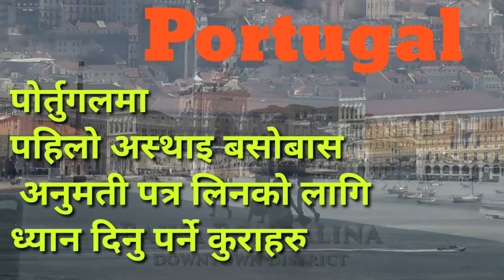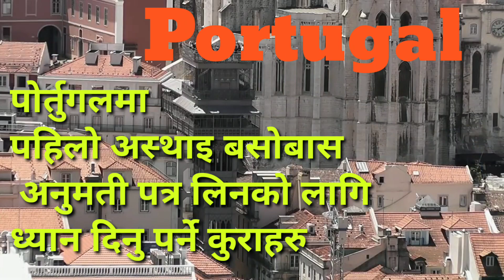portugal को बारेमा जानकारी | अस्थाईअनुमतिपत्र बनाउदा ध्यान दिने कुरा | how to go portugal कसरी जाने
if you can’t fly, then run,
if you can’t run, then walk,
if you can’t walk, then crawl,

१. यो जीवन अरूको लागि होइन भने यो जीवन नै होइन ।

२. शान्ती मुस्कानबाट सुरूवात हुन्छ ।

३. हिजो गइसक्यो, भोली आएकै छैन, हामीसँग आज छ । आउन यसैलाई मनाऔं ।

४. यदि तिमीले सय जनालाई खुवाउन सक्दैनौ त एक जनालाई खुवाउ ।

५. सबैभन्दा ठूलो रोग कसैका लागि केही बन्न नसक्नु हो ।

६. विश्व शान्तिका लागि तिमीले के गर्न सक्छौ ? घर गएर आफ्नो परिवारलाई माया गर्न ।

७. हामीसँग शान्ति छैन किनभने हामीले यो विर्सियौं की हामी एक अर्काका लागि हौं ।

८. रोटीको भन्दा प्रेमको भोक मेटाउन धेरै कठिन हुन्छ ।

९. यदि तिमीले व्यक्तीलाई मूल्याङ्कन गर्न थाल्यौ भने उसलाई प्रेम गर्न विर्सन्छौ ।

१०. प्रेम सबैले टिप्नसक्ने सदावहार फल हो ।

1.nepali motivation video

2.nepali motivation speech

nepali motivation story ,

2.nepali motivational quotes

3.www motivation nepali video abraham lincoln

4.motivational stories in nepali

5.nepali inspirational videos

5.motivational speaker in nepali

1) have the courage to follow your heart and intuition. They somehow know what you truly want to become.” – Steve Jobs

2) Try not to become a person of success, but rather try to become a person of value” – Albert Einstein

3) the biggest risk is not taking any risks, in a world that’s  changing really quickly, the only strategy that is guaranteed to fail is not taking any risks.” – Mark Zuckerberg

 1) my Twitter: Take a look at ram prasad bhusal

1)motivational quotes in Nepali

motivational speech in nepali language,
nepali motivational quotes,
manokranti books,
manokranti website,
manokranti center,
manokranti center kathmandu,
vikashananda manokranti,
manokranti centre,

dr yogi vikashananda wiki,

नेपाली भनाइ हरु
नेपाली महान भनाईहरु
महान भनाइहरु
नेपाली प्रेरक भनाइहरु
प्रेरक विचार नेपाली
प्रेरक भनाइ हरु
नेपाली भनाईहरु
विश्व प्रसिद्ध भनाइहरु

माथिका कथा तथा भनाइ हरु म आफैले  बनाएको होइन तर म केहि आफ्नो सैलिमा तपाइ माझ लिएर आएको छु जसले बनाए पनि म उस प्रति  आभार ब्याक्त गर्दछु
धन्यवाद !!!